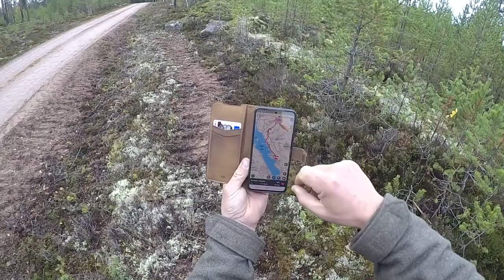Grävlingsjakt med Stövare och Terrier av Bearskin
När finnstövaren Biabys Boss släpps på frisök kan det mesta hända. Oavsett om en räv, mink eller grävling varit ute och rört sig under natten så kan husse vara ganska säker på att Boss gör sitt bästa för att spåra upp djuret. I den här filmen får vi följa med Rasmus, Boss och hans foxterriers Hilda och Holly på en vanlig dag i skogen.